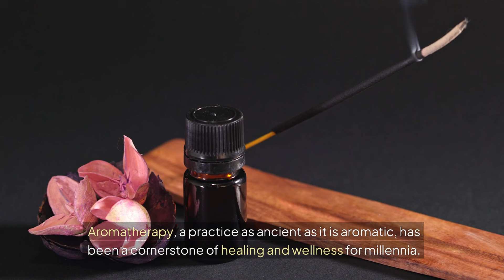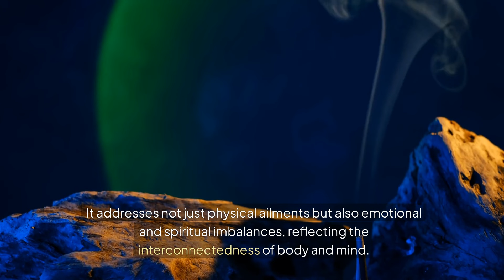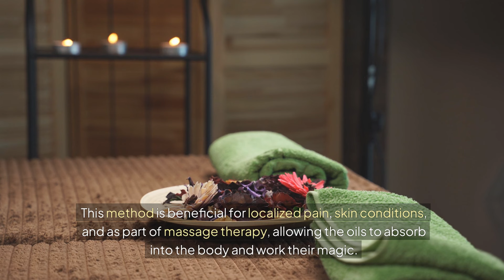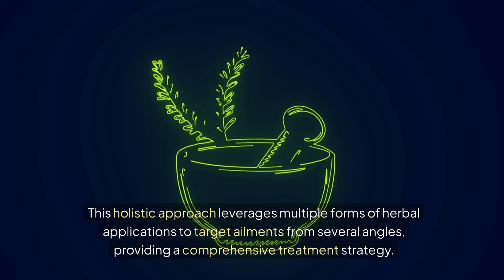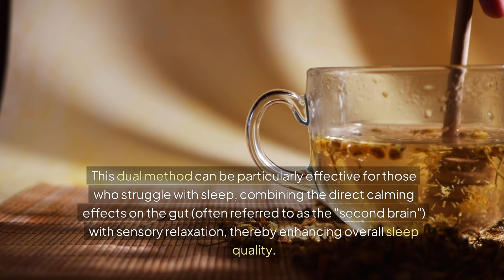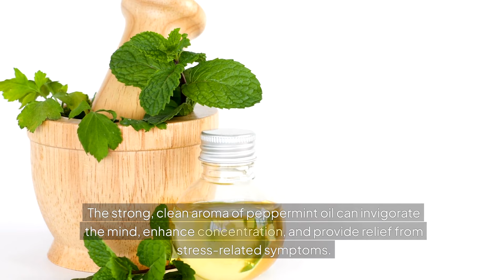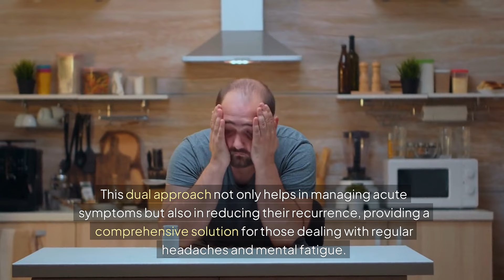The Essence of Healing: Aromatherapy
🌿✨ Dive into the serene world of herbal aromatherapy! 🍃🕯️ Discover ancient healing secrets, 📜 breathe in the benefits of essential oils like lavender, peppermint, and rosemary, and learn how to blend 🌸💧 for mind, body, and soul rejuvenation! AromatherapyHealing 💚🌟

⭐Here is a list of links to items that I have purchased and used and highly recommend.  If you buy something through my links I may get a small share of the sale-but it doesn't cost you anything. I really appreciate you supporting my channel! :)

                                                        📚Library📚
📗The Lost Book of Herbal Remedies
📘The Modern Herbal Dispensary
📙Rosemary Gladstar's Medicinal Herbs
📔PDR for Herbal Medicines
📕Native American Herbalist’s Bible
                                                     🥣Supplies🥣
☕Tea Strainer (my go to!)
🌿StarWest Botanicals Herbs
(this link is to their store, where you can find all the herbs you need...high quality, great price, my #1 herb supplier)
🌿Verdana Vegetable Glycerin
🍎Bragg Organic Apple Cider Vinegar With the Mother
💉One ounce tincture/essential oil dropper bottles
💉Two ounce tincture/essential oil dropper bottles
🧴Amber plastic salve jars with lids
🌱Clear Glass Jars With Airtight Lids (for steeping tinctures)
🌿Large herb storage jars

The content of this video, including but not limited to text, graphics, images, and audiovisual material, is the property of Off Grid Style, LLC and is protected by copyright law. This content may not be reproduced, distributed, transmitted, displayed, or otherwise used without the prior written permission of Off Grid Style, LLC.